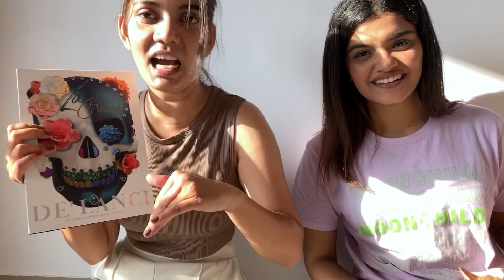*SOMEONE SPECIAL* visited at my NEW PLACE ❤️🐱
Another DAY and another vlog is here.
Let’s keep growing together
Keep suggesting me new video IDEAS 💡